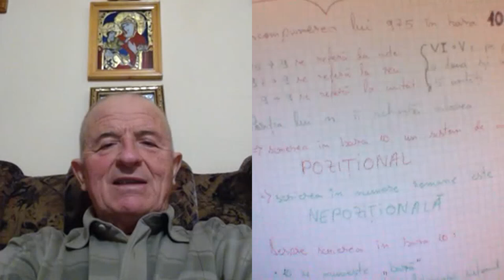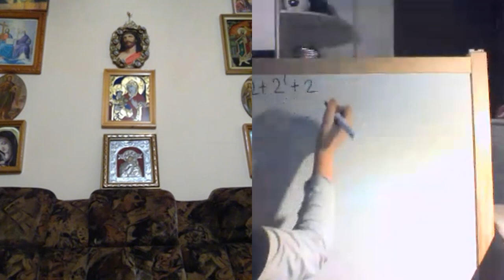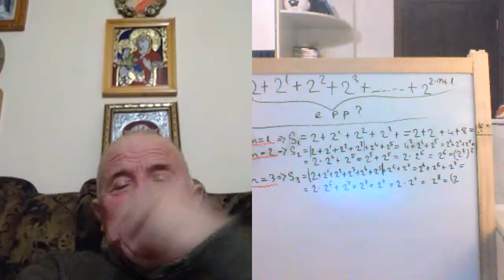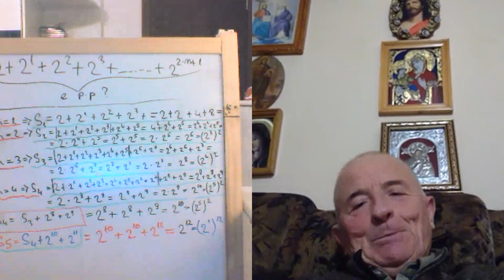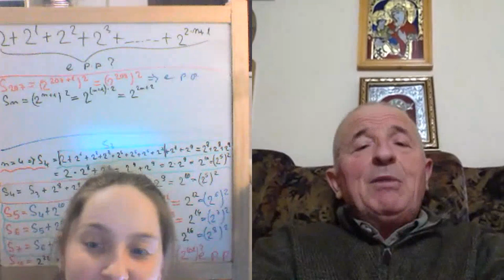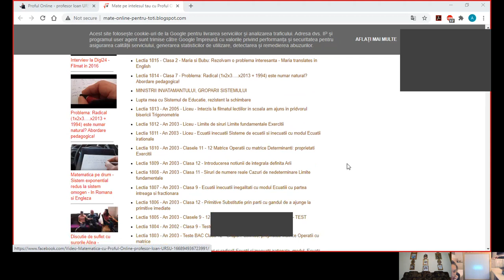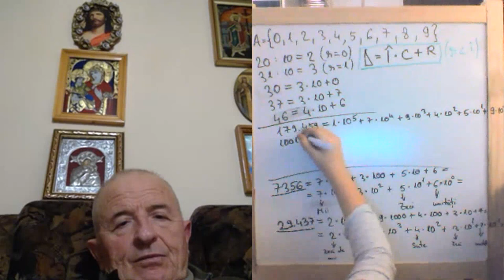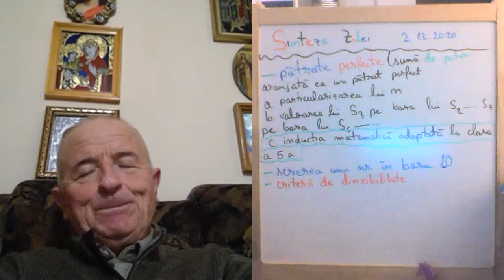Lectia 1869 Clasa 5 - Puteri Patrate perfecte Criterii divizibilitate Matematica pandemie cu Alesia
Aceste lectii sunt SUSTINUTE de VOI si daca va sunt utile, as aprecia un Like, Share, Comment - In aceasta lectie de matematica discutam despre: Patrate perfecte (suma de puteri aranjata ca un patrat perfect), Inductia matematica adaptata clasei a 5-a, Scrierea unui numar in baza 10, Criterii de divizibilitate.